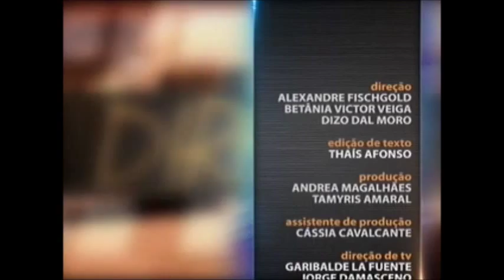Direito Administrativo - Controle do Estado e TC´s aula 5